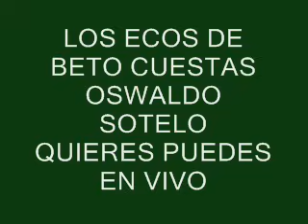OSWALDO SOTELO-QUIERES PUEDES EN VIVO-LOS ECOS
OTRO GRAN CANTANTE Q YA NO ESTA ENTRE NOSOTROS EN CONCIERTO CON LOS ECOS DE BETO Y PERCY CUESTAS